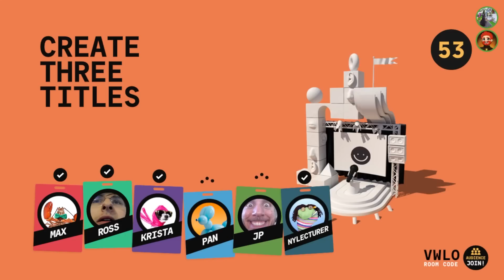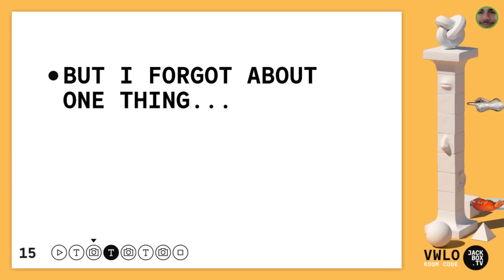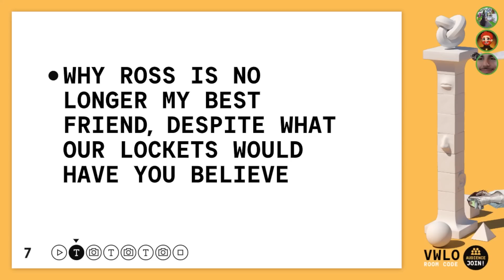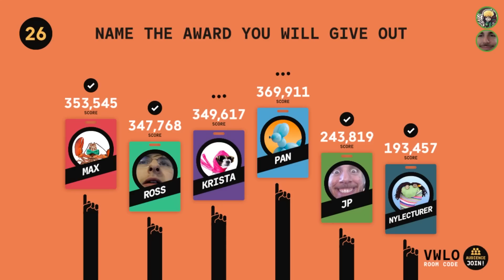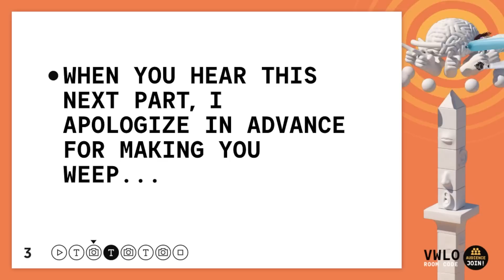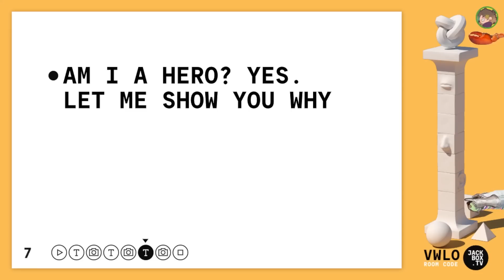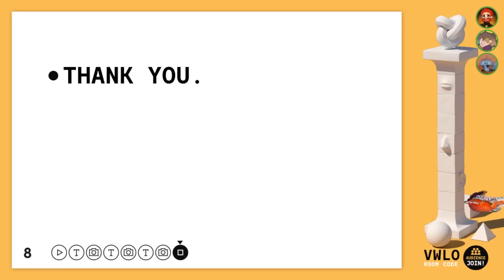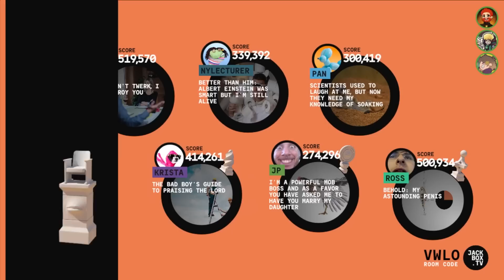Talking Points Makes People Cry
🖼️ 𝗧𝗵𝘂𝗺𝗯𝗻𝗮𝗶𝗹 𝗕𝘆: 𝗟𝘂𝗻𝗮𝗿_𝗜𝗶𝗻𝗸
💛 𝗙𝗲𝗮𝘁𝘂𝗿𝗶𝗻𝗴:
💽 𝗚𝗮𝗺𝗲 𝗨𝘀𝗲𝗱:
𝗧𝗵𝗲 𝗝𝗮𝗰𝗸𝗯𝗼𝘅 𝗣𝗮𝗿𝘁𝘆 𝗣𝗮𝗰𝗸 𝟳